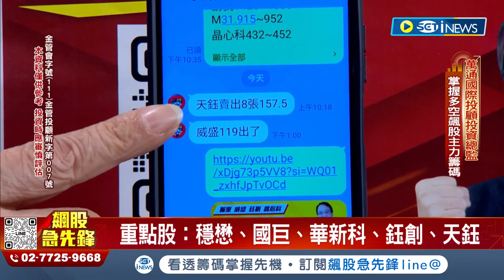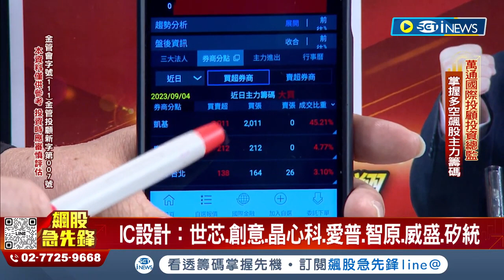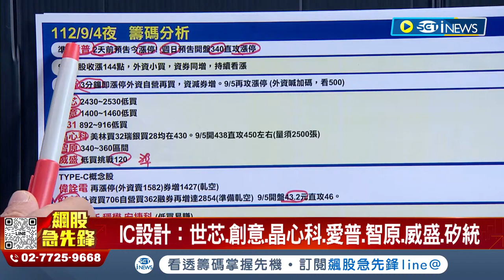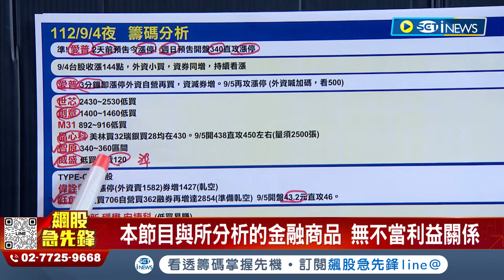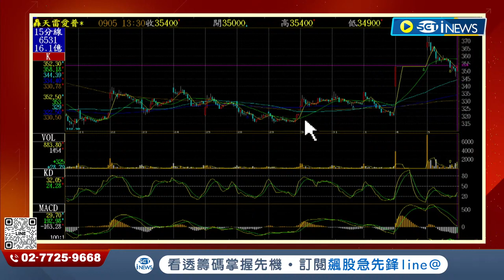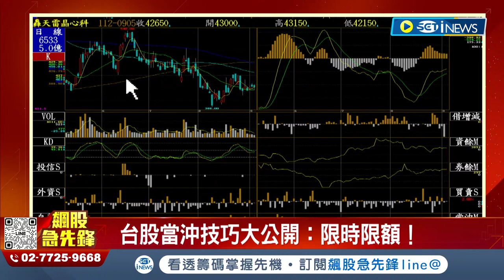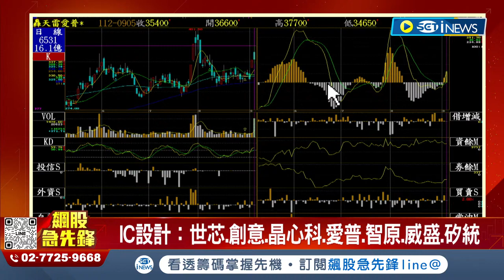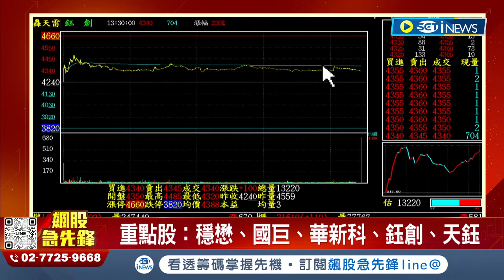【飆股急先鋒】-20230905-林鍾翔